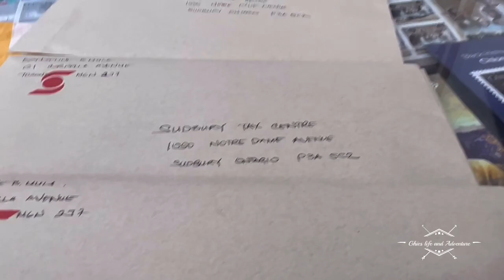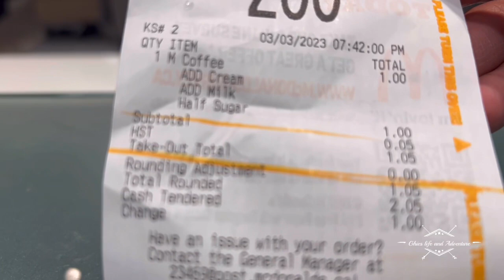Canada life.Govt sent me a letter to file my Income tax in 30 days.Despite snowstorm I must do it.